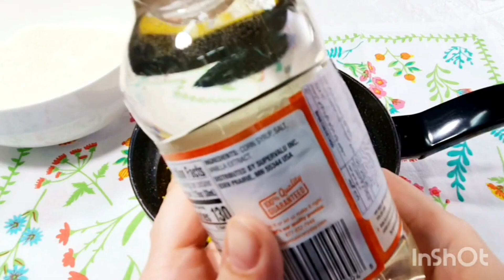ضيفي المعلقة السحريةيستحيل تنشف البسبوسة لي غلبت الستات هتبقي متماسكة مرملة طرية وصفة مليون مشاهدة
المقادير
لنصف كيلو سميد

المقادير لنصف كيلو سميد

٣كوب سميد ناعم حبيبات =500غرام
كوب سكر =200غرام
كوب الأربع حليب =150غرام
٩٠كوب الأربع سمن=150غرام
٢معلقة كبيرة عسل جلكوز أو كورن سيراب ذرة اوعسل نحل أو شيرة تقيلة =50غرام
٢معلقة كبيرة كبيرة جوز الهند اختياري

السيراب
٢كوب سكر =400غرام
٢كوب ماء =500غرام
نصف معلقة صغيرة من عصير ليمون =5مل
رشة فانليا
معلقة سمن=20غرام
الصنية مقاس ٣٠سم
الفرن
اول١٠ دقائق درجة حرارة ٢٥٠ ثم تخفض الي ١٩٠ لمدة ٢دقيقة

المقادير لربع كيلو سميد

كوب ونصف سميد
ثلث كوب سمن
ثلث كوب حليب
١معلقة كبيرة عسل جلكوز أو عسل نحل أو شيرة تقيلة
١معلقة صغيرة فانليا
٢معلقة كبيرةجوز الهند اختياري
السيراب
كوب سكر
كوب وربع ماء
عصير نصف ليمونة
صنية مقاس٢٤ سم